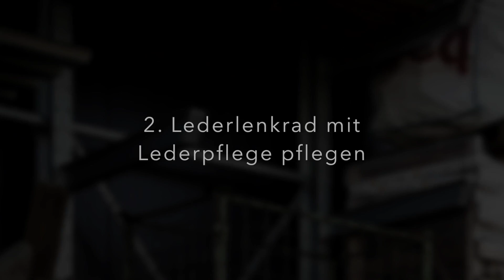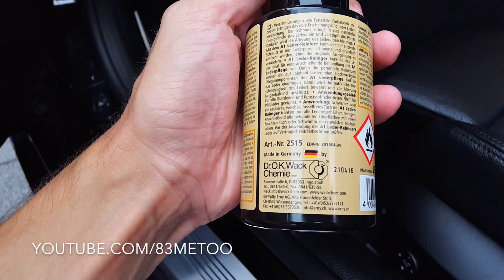Lederlenkrad Aufbereitung | Speckiges Lederlenkrad reinigen und pflegen | 83metoo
➡️ Dr. Wack A1 Leder-Reiniger

➡️ Dr. Wack A1 Leder-Pflege

➡️ Dr. Wack A1 Leder-Pflege Set

In diesem Video zeige ich euch wie ihr euer Lederlenkrad ideal reinigen und das Leder auch wieder pflegen könnt.
Dazu reinigen wir im ersten Schritt das Leder mit dem A1 Lederreiniger und ihr werdet sehen, wie viel Schmutz wir hier porentief aus dem Leder herausholen.
Im zweiten Schritt müssen wir das Leder, bei dem wir soeben die Poren geöffnet haben, wieder sicher verschließen, das machen wir mit der A1 Lederpflege von Dr. Wack.